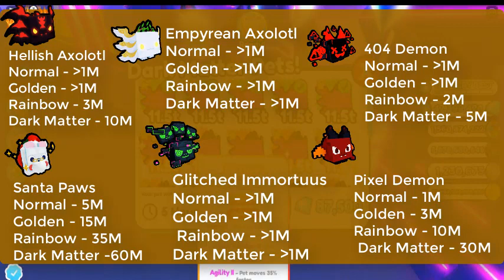Pet Simulator X Value List | 19 Sep 2022